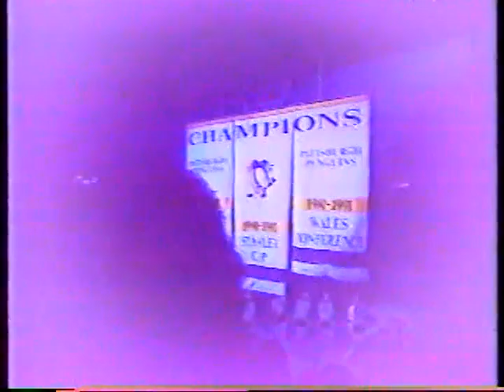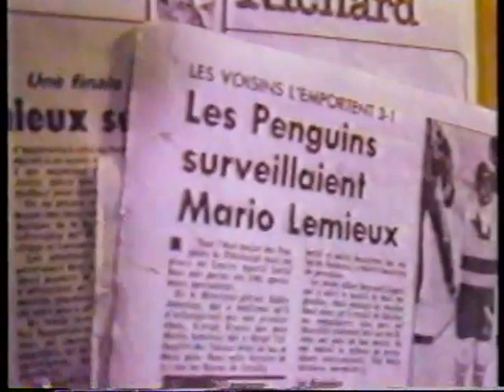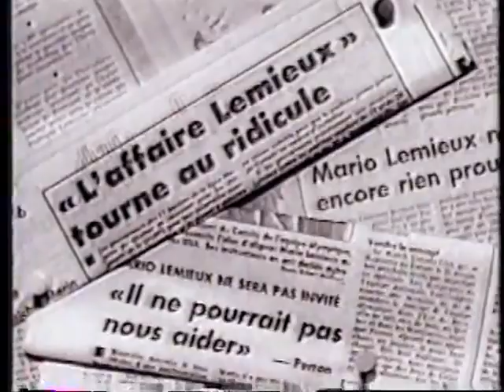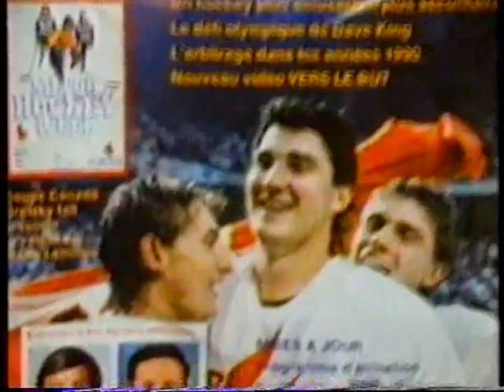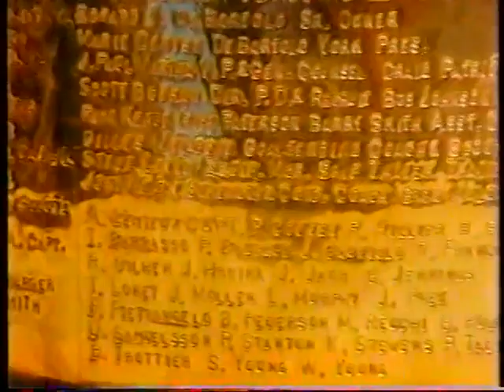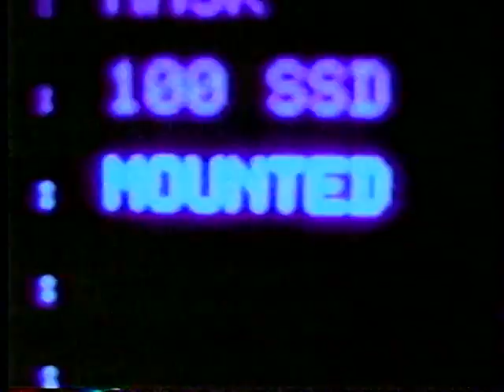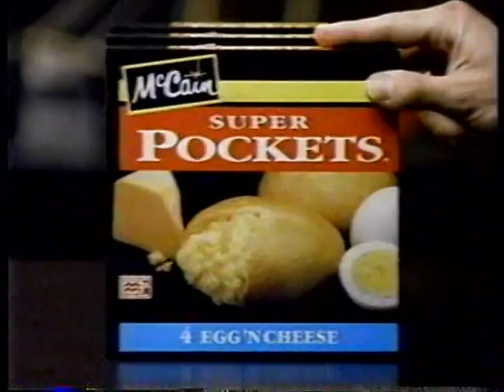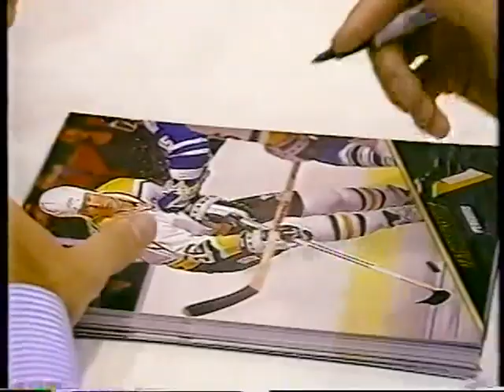1993 The Mario Lemieux Story from TSN The Magnificent One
TSN special on Mario Lemieux from 1993 entitled The Magnificent One  The Pittsburgh Penguins